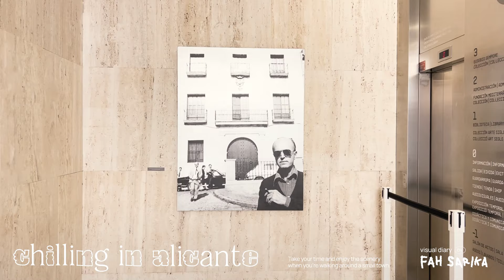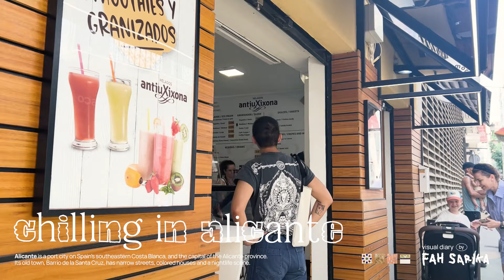เดินเล่นชิวๆแถวที่พัก เจอไรก็แวะไปแวะปายย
ไปเที่ยวเหมือนไปใช้ชีวิตอยู่นู่น 55555